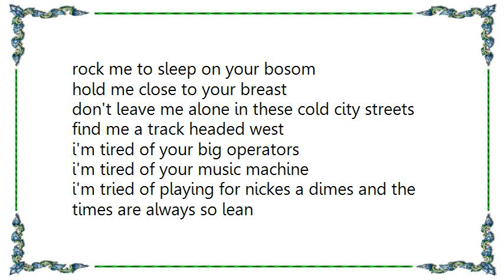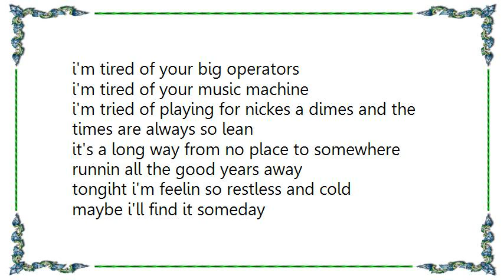Utah Phillips - Rock Me to Sleep Lyrics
[Lyrics Utah Phillips - Rock Me to Sleep]
it's a long way from to denver
running on the dnrg
the moonlight catches the river below and lights up the rocks and the trees
you follow the white collar ado
till it narrows down into a stream
the train whilstle playing a lsow lullaby
rolling along in a dream
rock me to sleep on your bosom
hold me close to your breast
don't leave me alone in these cold city streets
find me a track headed west
i'm tired of your big operators
i'm tired of your music machine
i'm tried of playing for nickes a dimes and the times are always so lean
it's a long way from no place to somewhere
runnin all the good years away
tongiht i'm feelin so restless and cold
maybe i'll find it someday